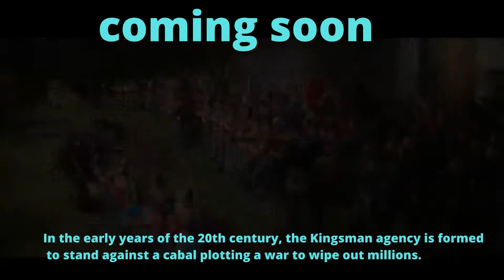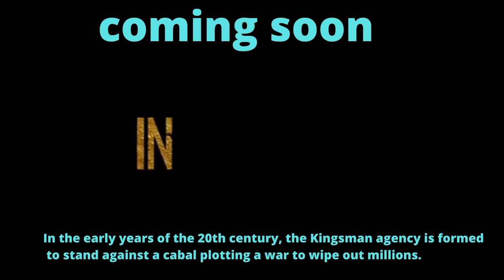TheKingsMan| The King's Man | Official Trailer | 20th Century Studios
See TheKingsMan only in theaters this December